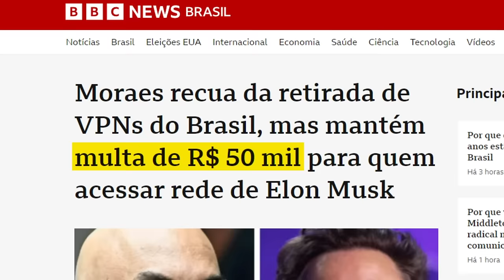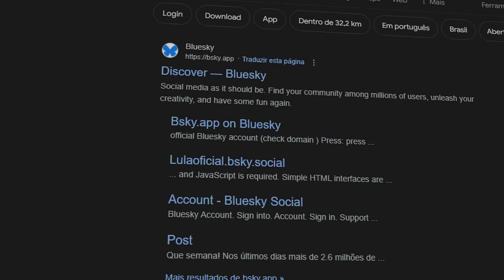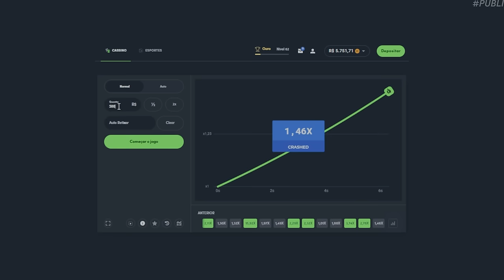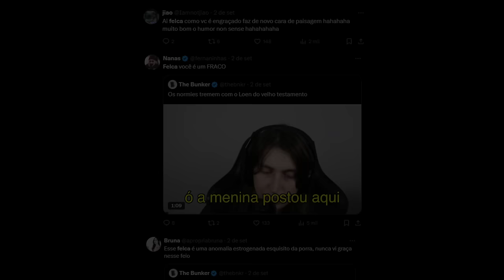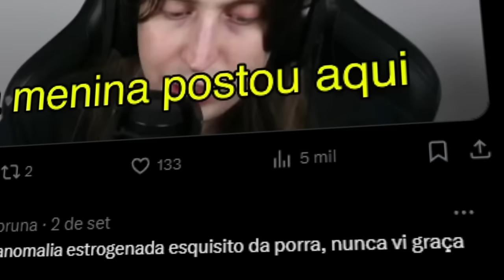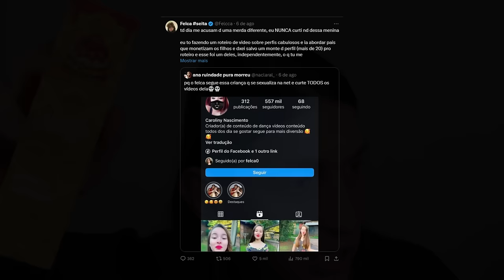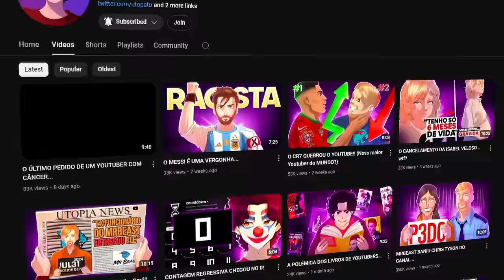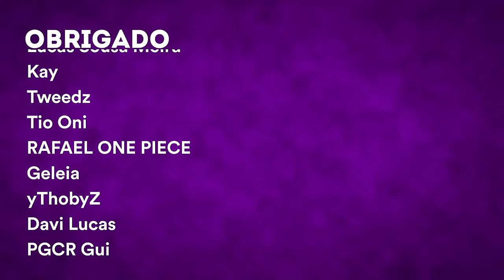SEM TWITTER = SEM CANCELAMENTOS?